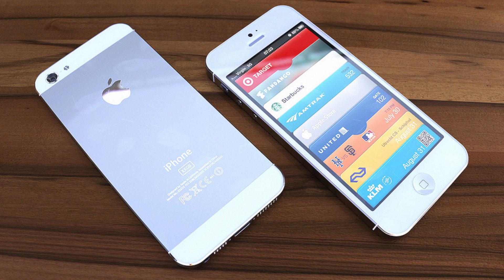Sharp: We're shipping iPhone 5 displays this month!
Sharp release a statement stating that they are in the procces of shipping displays for the iPhone 5 (The new iPhone), being one of 3 suppliers (LG, Japan Display).